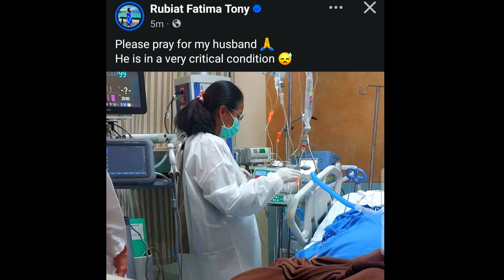মাম্মি😭 ড্যাডি কি আর বাঁচবে না! কেঁদে কেঁদে মাকে ভিডিও পাঠিয়ে কি বলছে সারফারাজ দেখুন